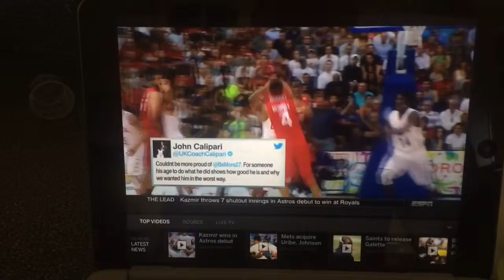Jamal Murray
Go Cats!